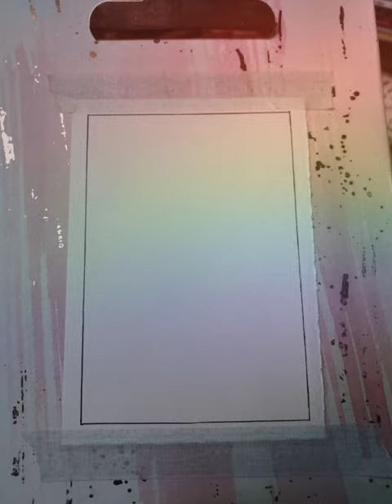drawing in a wintery theme today.